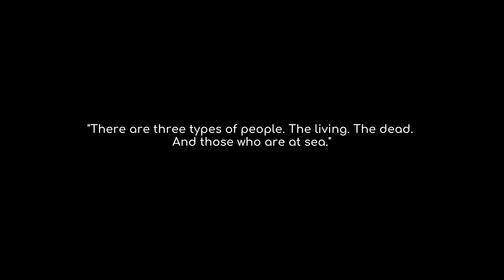Let's Play "Under the Waves" - Exploring the Abyss Day 1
Welcome to a thrilling Let's Play series of "Under the Waves," an immersive underwater adventure game that takes you deep into the mysterious abyss of the ocean. Join us as we dive into the unknown, exploring the secrets hidden beneath the waves.

In this series, we'll embark on an epic journey to discover the wonders and dangers of the deep sea. Our mission is to unravel the mysteries of the ocean, encounter unique marine life, and survive the challenges that lie ahead.

Key Highlights:
🌊 Dive Deep: Immerse yourself in the stunning underwater world, filled with breathtaking landscapes, coral reefs, and dark chasms. We'll showcase the game's impressive graphics and attention to detail.

🐠 Encounter Unique Creatures: Get ready to meet a wide array of marine life, from majestic whales to bioluminescent creatures. Each encounter will be a chance to learn more about these fascinating animals.

🚢 Explore Shipwrecks: We'll explore ancient shipwrecks and submerged ruins, piecing together the stories of the past while searching for valuable treasures and resources.

🌋 Survive the Abyss: The ocean isn't always peaceful. We'll face challenges like fierce storms, predatory creatures, and even deep-sea volcanoes. Can we stay alive and complete our mission?

🔍 Solve Puzzles: "Under the Waves" offers intriguing puzzles and mysteries waiting to be solved. Join us in our quest to uncover the secrets hidden in the depths.

🎮 Gameplay Commentary: Throughout the series, we'll provide insightful commentary, share tips, and discuss the game's mechanics, making it not only entertaining but also informative.

Join us as we plunge into the abyss in "Under the Waves." Will we uncover the ocean's greatest secrets, or will we be lost to the depths forever? Tune in and dive with us into this mesmerizing underwater adventure!